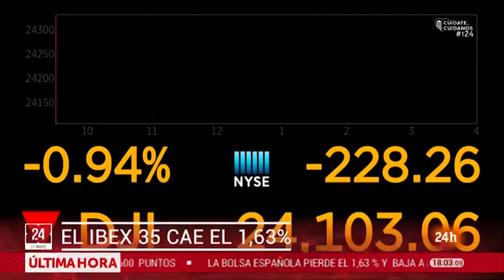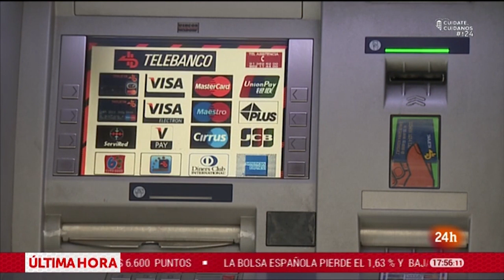Las noticias del LUNES 11 DE MAYO en 10 minutos | RTVE 24h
En las últimas 24 horas han muerto 123 enfermos con coronavirus y se han contabilizado 373 contagios. Son los datos menos malos desde el 18 de marzo. Sanidad cree que demuestran que la pandemia está a la baja, pero insiste en que se mantiene el riesgo de rebrote.